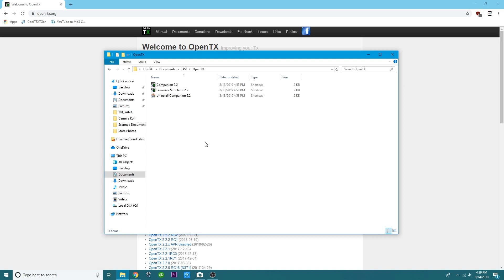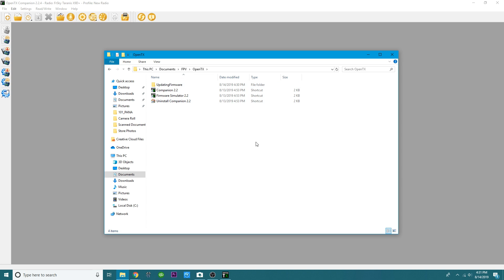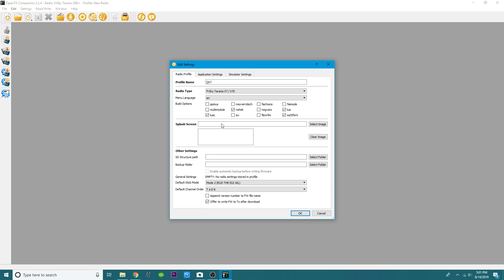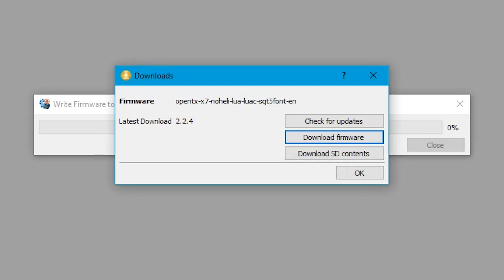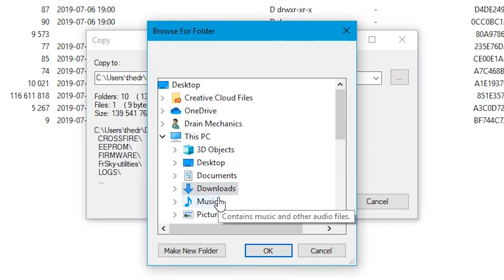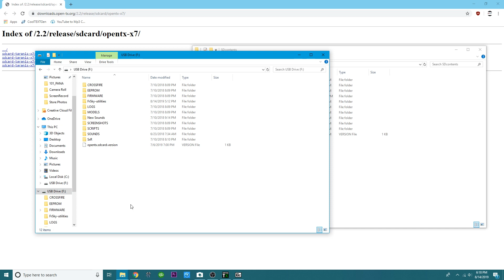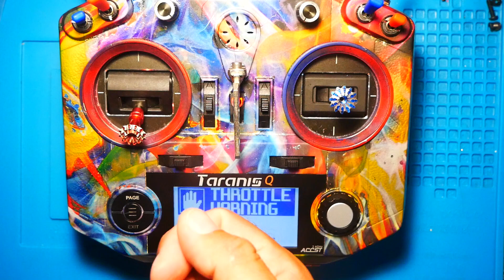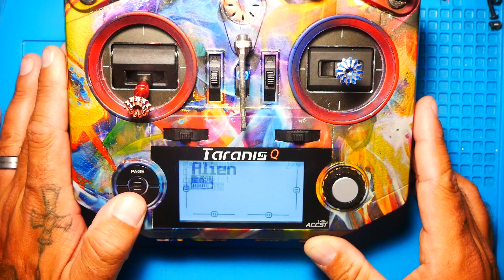How To Flash This New Firmware & Bootloader To OpenTX - Beginner's Guide To Frsky Taranis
In today's video we flash the newest 2.2.4 firmware and don't waste time with zadig and old school methods of flashing firmware, we jump straight into the hot new firmware and how to get it on our Taranis and then we go ahead and flash our bootloader as well! We go step by step and practice keeping our files organized. Now that we are all caught up on firmware we are ready to start getting into the really cool stuff!

If you are watching the Beginner's Guide To Frsky Taranis you will find these video's inside of the How To Frsky Taranis playlist I will list it below.

Stay on the look out for the next video in the series!

▶️Custom DrainMan Motors!

▶️My Scope:
▶️Cheap Version:

▶️DJI Air Unit: ($4 Cheaper Than Anywhere Else & 2 Day Shipping)

▶️My Soldering Iron:

▶️1.5mm Driver:

▶️Screw Pack:

▶️ The Goggles I use:
(Comes w/ 2 Modules)

▶️Bench Power Supply:

▶️My Camera Used:

▶️My Cam Mic: